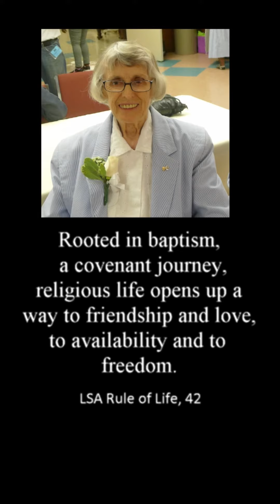Sr. Sheila’s comical story of praying the Rosary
Sr. SHEILA G celebrates her Diamond (60th) Jubilee this year.  She was great friends with Sr. Monica Galligan (RIP 2016)

Little Sisters of the Assumption